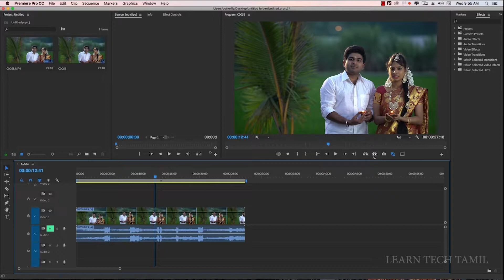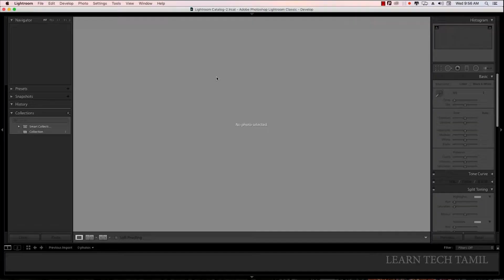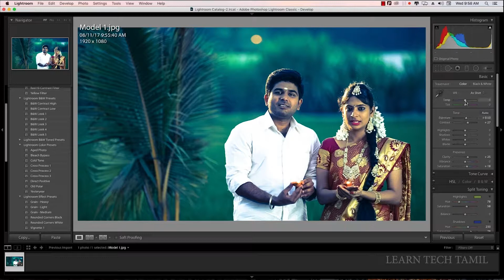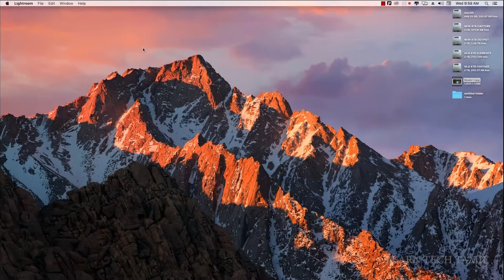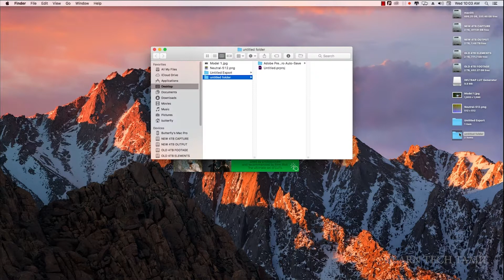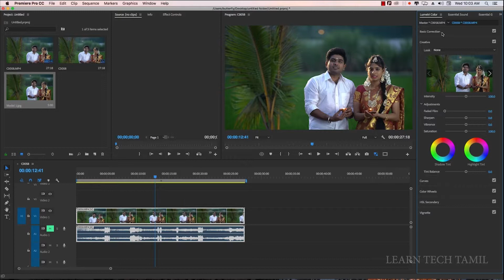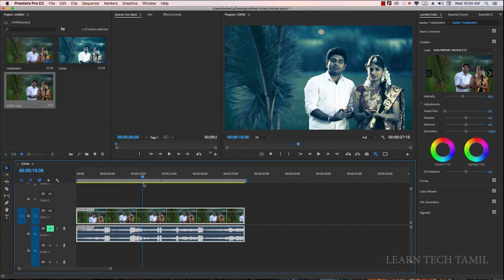How To Use LUT in Lightroom Presets To Colour Grade Videos In Premiere Pro CC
Redlightsfx

 how to create a LUT out of a Lightroom development Preset?It’s that easy! While I was searching for a way to make my videos great Adobe Lightroom Plugin to export presets as a LUT (.cube file). All you have to do is to install the plugin to your Lightroom and you can easily export looks to a LUT and use it in Premiere Pro on your video footage.